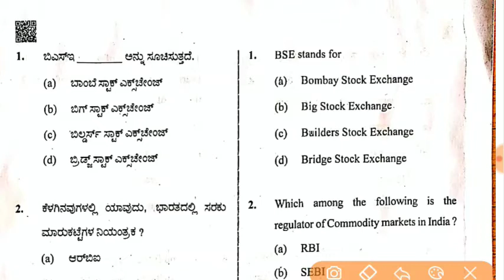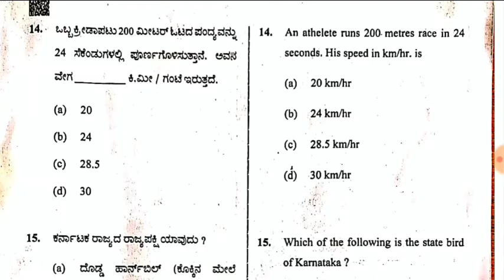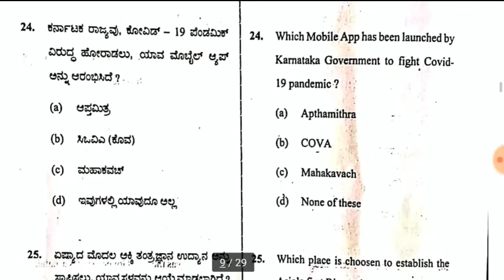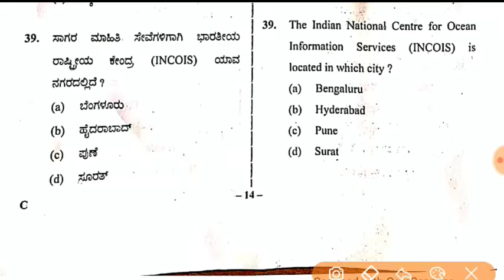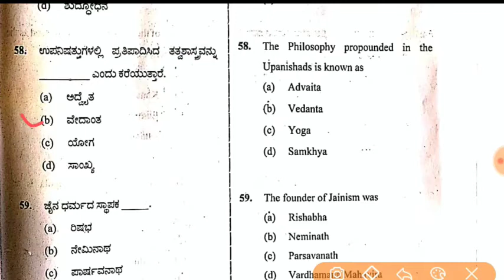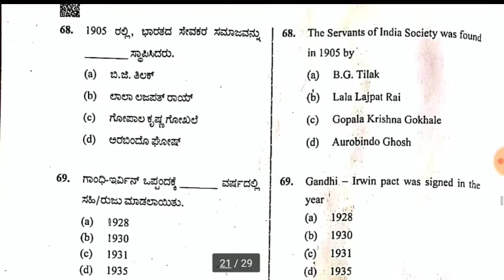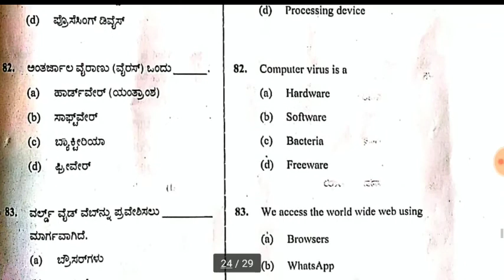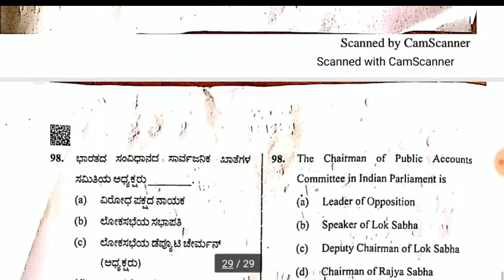CAR/DAR Armed Police Constable || ಸಶಸ್ತ್ರ ಪೊಲೀಸ್ ನೇಮಕಾತಿ ಪರೀಕ್ಷೆ || 18-10-2020 || key answer